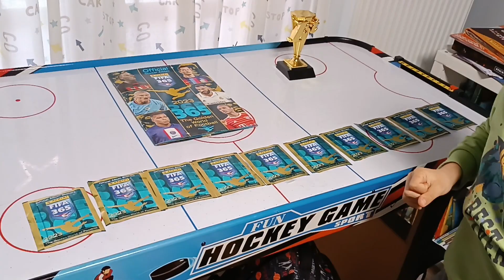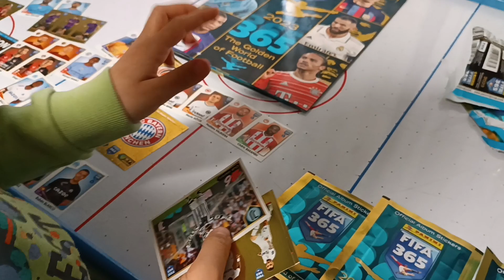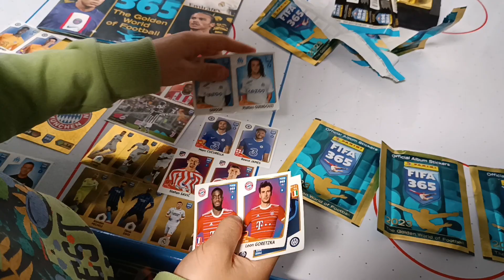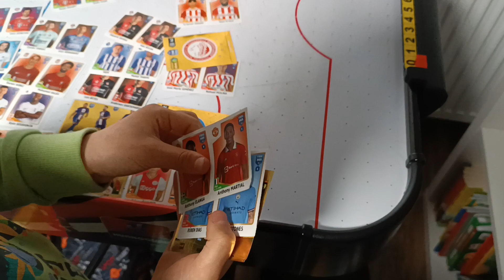Dimitris trying to find Benzema in FIFA 365 2023 Panini Album - Ο Δημήτρης ψάχνει τον Μπενζεμά!